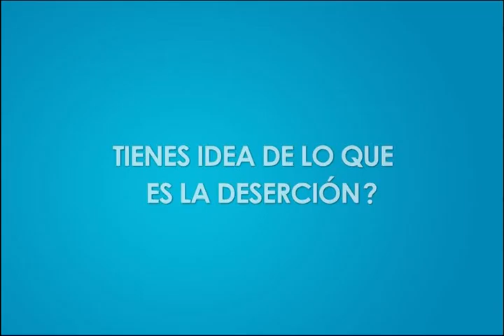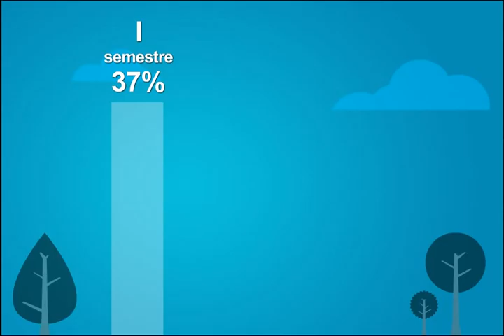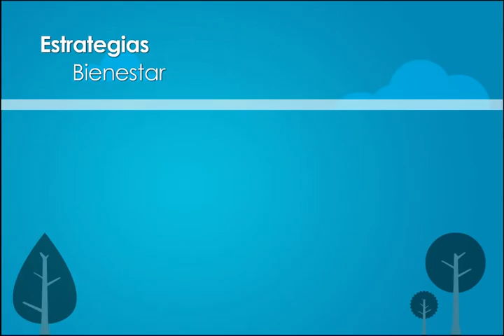Video Deserción Cero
Video de sensibilización y divulgación del programa deserción  cero de la Unipanamericana